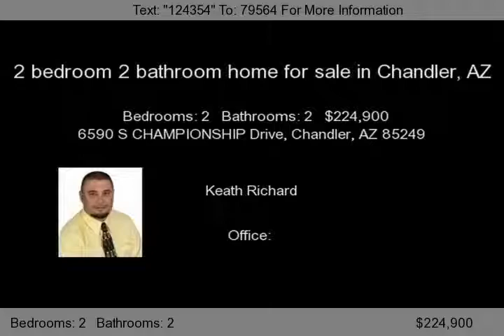6590 S CHAMPIONSHIP Drive, Chandler, AZ 85249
GORGEOUS PROPERTY + GOLF VIEWS Would you like a fabulous home with a low electrical bill each month?Then,this 2 bedroom/2 bath home-4th fairway is the one for you!Solar Energy System drastically reduces heat/AC bills.The unit is paid for,has a 20YR maintenance agmt,plus,possible credit to you. All this & more!Beautiful home,updated kitchen w/Corian counters,R/O at sink,H2O softener,Perg...